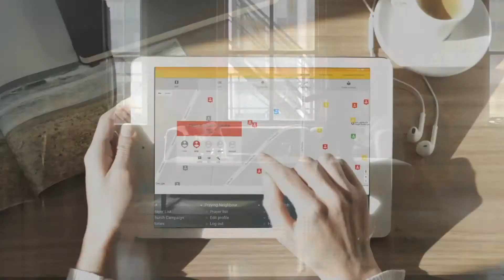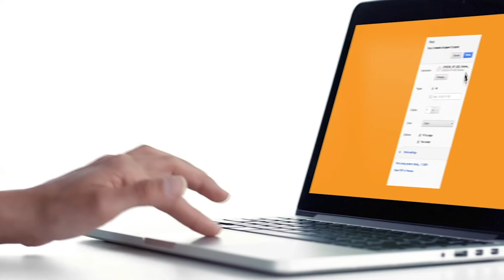Developing a Heart For Loving My Neighbor // Neighboring // Week 1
Jesus' greatest command was this: ‘Hear, O Israel: The Lord our God, the Lord is one. Love the Lord your God with all your heart and with all your soul and with all your mind and with all your strength. ’The second is this: ‘Love your neighbor as yourself. 'There is no commandment greater than these.” (Mark:12:29-31). How can we learn to love our neighbor well? Loving our neighbor well stems from a heart that is changed. We love our others not to change them, but instead we love them because we have been changed by Christ.